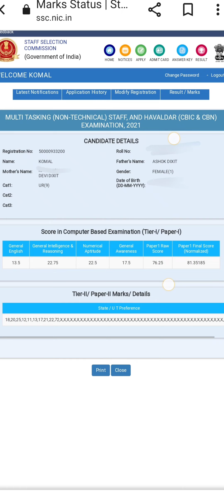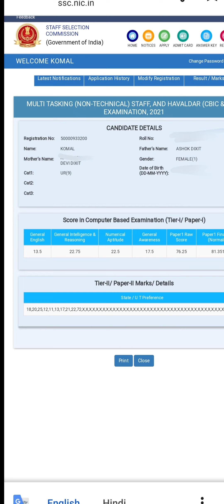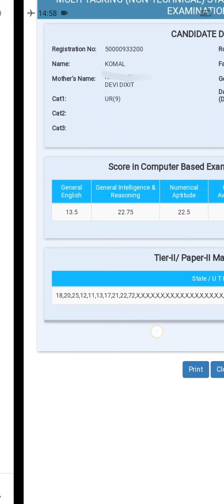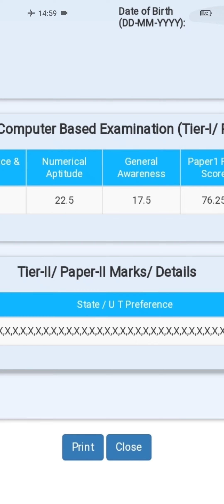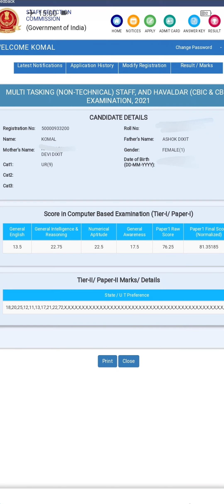SSC MTS Result 2021|| My marks ?🥺 || TIER 1 Scorecard Out 🎊🎉 || Expected Final Cut Off 🤔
DSSSB Latest News | DSSBS Answer Key 2022 | DSSSB Vacancy 2022 | DSSSB | DSSSB Result | DSSSB

नमस्कार दोस्तों! मैं komal dixit, आप सभी दर्शकों का हार्दिक स्वागत करती हु!
❤ धन्यवाद!
मैं आपके उज्जवल भविष्य की कामना करती हूं ।।।
Topic covered -
1) dsssb prt vacancy
3) dsssb prt
4) nios learning series
5) medieval history series
6) dsssb prt 2022 question paper
7) dsssb prt 2022 maths questions